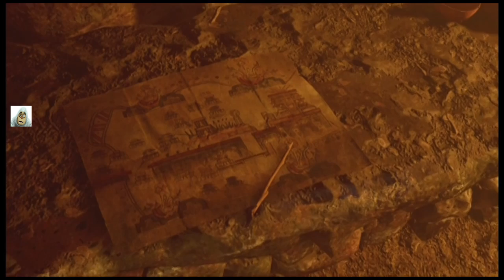Shadow of the Tomb Raider #40 Feels like the END is coming (Jun 2019) PS4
Lara Croft must survive and overcome the terrifying tombs and deadly jungle, will this be her darkest hour. As a "walk through" or "lets play" on PS4.

Path of the dead, living , hidden city , paititi , trial of the serpent , condor feathers , takiys dice, seek out the outcasts , temple of the sun , tomb of mirrors , eye of the serpent , mountain temple ,
Spanish Galleon , San Juan